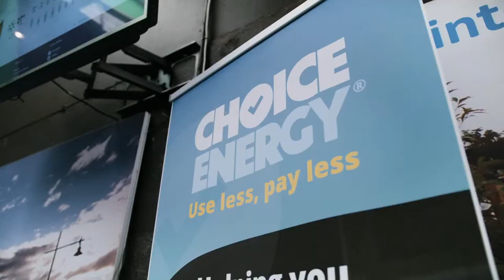Choice Energy commercial solar solutions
Solar is a key way you can reduce your energy costs – but it’s only one part of the holistic energy solution you deserve.

Choice Energy is a holistic energy management company helping businesses use less energy from the grid and pay less for the energy they use.

Our model truly differentiates us from other solar companies which install systems like an appliance, without being responsible for the performance.

We won’t recommend solar if it does not make financial sense from day one.

The word is out too. Choice Energy regularly appears at the top of lists which feature companies with the largest volume of solar kilowatts installed nationally, ahead of many of energy giants such as
AGL and Energy Australia.